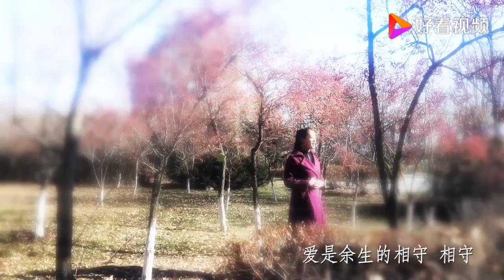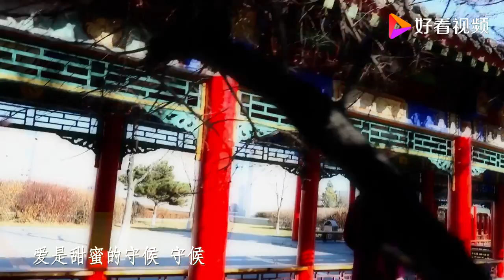李静琳【好好的和你一起走】原版MV